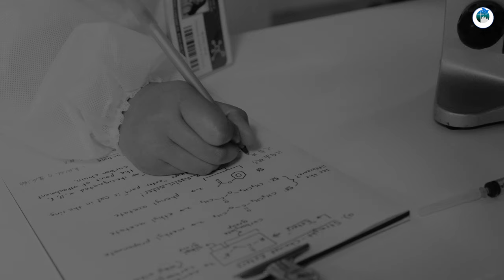RIEN NE NOUS SÉPARERA DE L'ÉTERNEL 🎵🎼🎶▶️ ✝️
Cette chanson met en avant l'amour inébranlable de Dieu et de Jésus-Christ, basée sur les versets d'Ésaïe 54:10, Romains 8:35-39, et Romains 5:8.

Quand les montagnes s'éloigneraient,
Et que les collines chancelleraient,
L'amour de Dieu, notre Créateur,
Jamais ne s'éloignera, Il est fidèle.

Qui nous séparera de son amour ?
Ni tribulation, ni persécution,
Ni la faim, ni la peur, ni l'angoisse,
L'amour de Jésus-Christ nous gardera.
Oh, rien, non rien, ne nous séparera,
De l'amour de notre Sauveur Jésus.